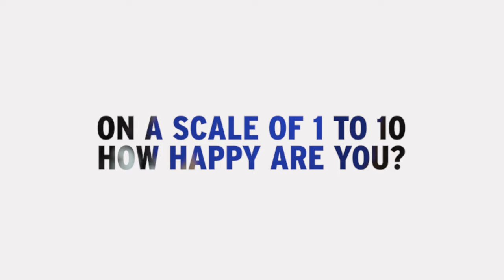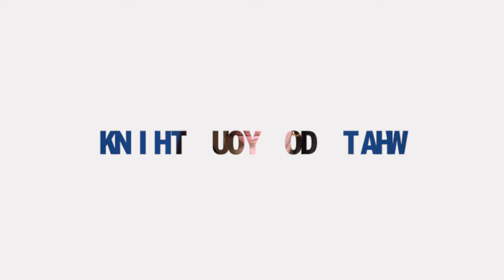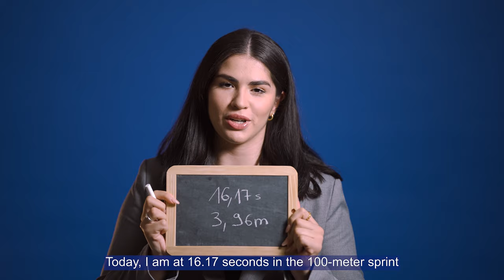Sofia Gonzalez before and after Interview - Tokyo Paralympic Games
[Our commitment]
We are proud to support Sofia Gonzalez for several years in her beautiful journey as an athlete.
👉 Check out her interview before and after her participation in the Tokyo Paralympic Games.